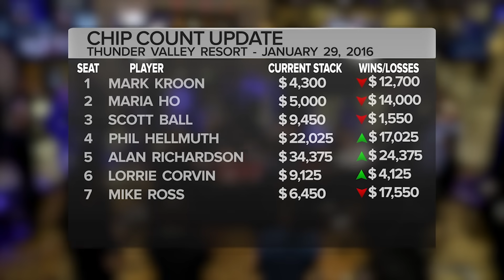Rare Footage of Phil Hellmuth Winning in TV Cash Game | Hand of the Day presented by BetRivers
Two of the rarest Phil Hellmuth events in one session!? Yes, please.
Lineup features: Phil Hellmuth, Maria Ho, Scott Ball, Alan Richardson, Mark Kroon, Lorrie Corvin & Mike Ross. Filmed at Thunder Valley Casino in Lincoln, California.